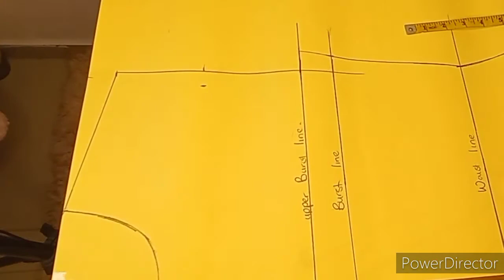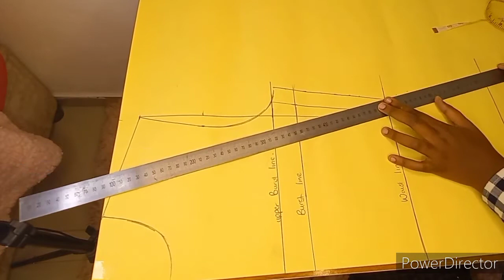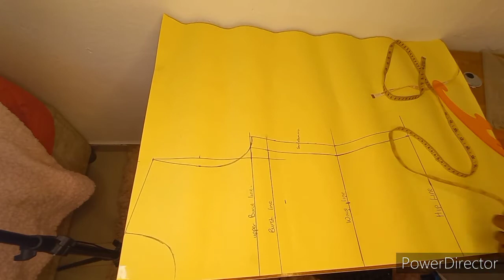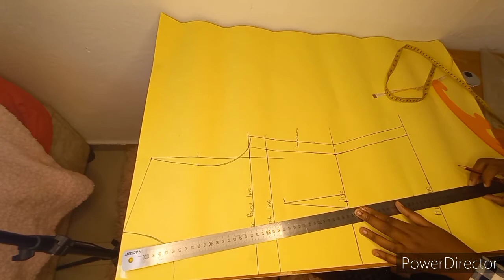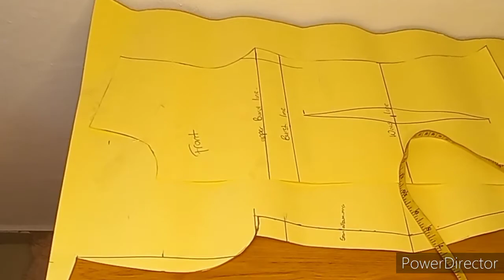How to draft basic bodice pattern